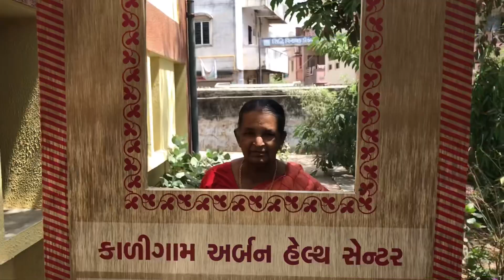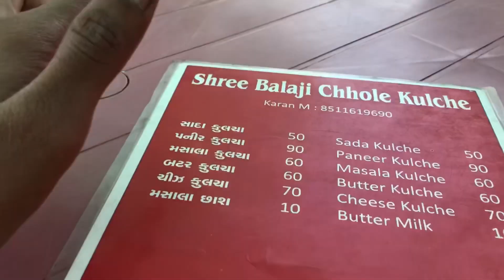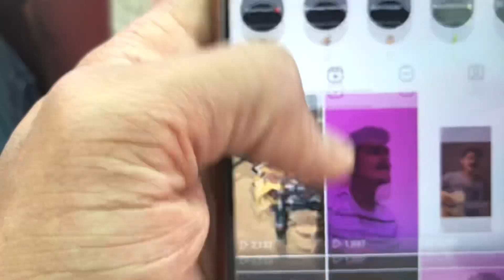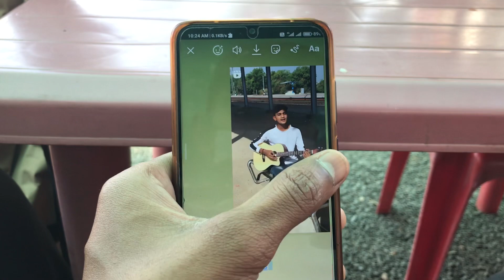NANI KA NAYA NAAM🤭😂 | CORONA VACCINE LEKAR AAYE 😎